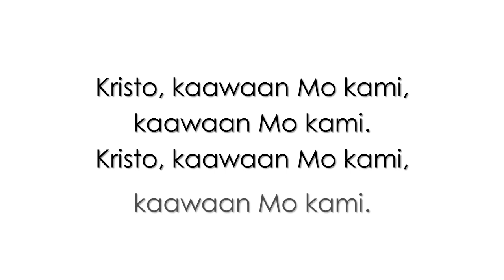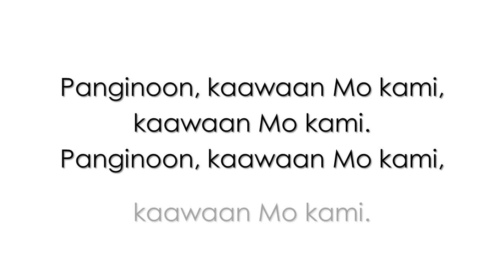Panginoon, Kaawaan Mo Kami by Fr. Manuel Maramba, OSB (Pope's Mass) - instrumental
Vicariate of St. Francis of Assisi

Advent Line-up (Filipino) - Option 1